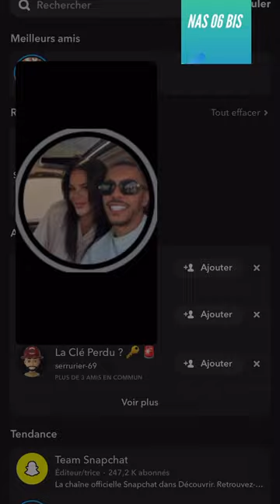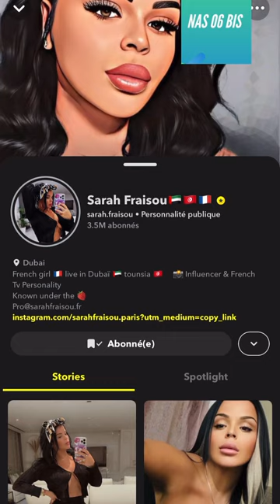JAJA DISPARU : SARAH FRAISOU L’A RETROUVÉ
REACTION A 1 VIDEO DE SARAH FRAISOU SUR SNAP